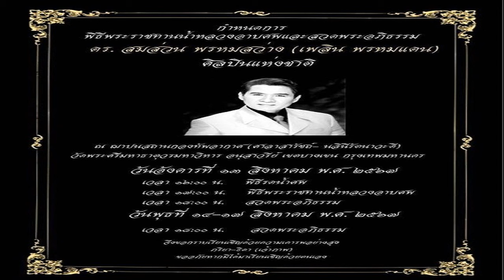เปิดตัว น้องปิ๋ม แฟนสาว วิว กุลวุฒิ เปิดใจเหรียญทองแน่นอน เตรียมของขวัญเซอร์ไพรส์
กีฬา
4 ส.ค. 2567
18:13 น.
เปิดตัว น้องปิ๋ม แฟนสาว วิว กุลวุฒิ เปิดใจเหรียญทองแน่นอน เตรียมของขวัญเซอร์ไพรส์ เผยที่ผ่านมา วิว ฝึกซ้อมมาอย่างหนักและพยายามมาตลอด

สำหรับการแข่งขันแบดมินตัน โอลิมปิก 2024 ที่กรุงปารีส ประเทศฝรั่งเศส เมื่อ วิว กุลวุฒิ วิทิตศานต์ นักตบลูกขนไก่หนุ่มไทย มืออันดับ 8 ของโลก เอาชนะ หลี่ ซีเจี๋ย มืออันดับ 7 ของโลก จากมาเลเซีย 2-0 เกม 21-14 และ 21-15
โดยสร้างประวัติศาสตร์ ผ่านเข้าสู่รอบชิงชนะเลิศเป็นครั้งแรกของแบดมินตันทีมชาติไทย พร้อมการันตีเหรียญเงินเป็นอย่างน้อย

สำหรับความคืบหน้า วันที่ 4 ส.ค.67 น้องปิ๋ม อภิสรา แฟนสาวของ วิว กุลวุฒิ วิทิตศานต์ เปิดใจหลัง วิว ชนะและผ่านเข้ารอบชิงชนะเลิศได้ว่า
มาฝรั่งเศสตั้งแต่วันเสาร์อาทิตย์แล้ว โดยมาเชียร์ตั้งแต่รอบ 16 คน และรอบ 8 คน ซึ่งได้พูดคุยกับ วิว กุลวุฒิ และได้ให้กำลังใจไป ตอนนี้รู้สึกดีใจที่ วิว กุลวุฒิ ทำได้และเข้ารอบชิงชนะเลิศ
“ที่ผ่านมา วิว กุลวุฒิ ฝึกซ้อมมาอย่างหนักและพยายามมาตลอด โดยคิดว่าวิวจะไปได้ถึงเหรียญทองแน่นอน ส่วนผลวันพรุ่งนี้ (8 ส.ค.) นั้น เราก็ขอให้กำลังใจวิว ตอนนี้คิดว่าใจมาแล้ว ที่เหลือก็แค่ในสนาม และคิดว่าเขาน่าจะควบคุมได้

เมื่อถามว่าเตรียมของขวัญอะไรไว้ให้หรือไม่ แฟนสาวของวิว กล่าวว่า ไว้รอดูพรุ่งนี้ละกัน
วิว กุลวุฒิ ลั่นไปให้ถึงเหรียญทอง – รอบชิงยังใช้สไตล์เดิมอัดเกมรุกเข้าใส่
กุลวุฒิ ทำได้ อัดมาเลย์ทะลุชิง พร้อมการันตีเหรียญเงิน โอลิมปิก
เอาเท่าไหร่ว่ามา! ปัทมา ประกาศอัดฉีด วิว กุลวุฒิ สร้างประวัติศาสตร์ไม่อั้น ขอแค่กระซิบบอก